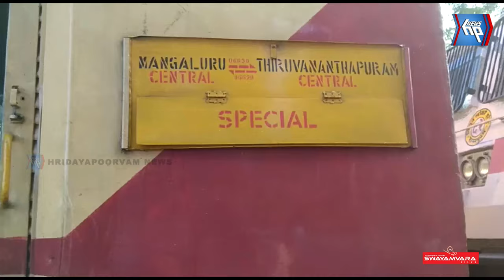മലബാർ എക്സ്പ്രസ്സിൽ തീപടർന്നു;ഒഴിവായത് വൻദുരന്തം